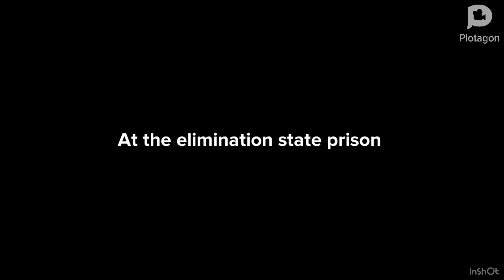￼ Amelia gets grounded the movie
Note: I do not own Amelia gets grounded, ​⁠@DanielTPhantomGhostX2K975 ￼ owns Amelia gets grounded ￼